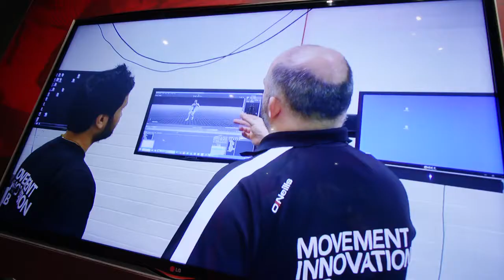DFC Stadia Project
A video showcasing the Regional Stadia Programme.